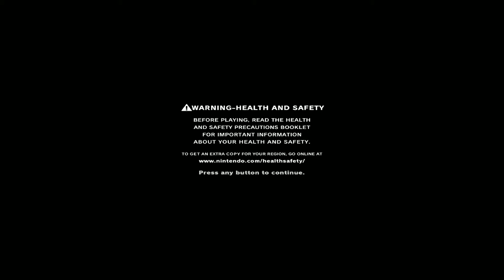The Legend Of Zelda: Twilight Princess - Dolphin Emulator - Part 1 - 1080p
Part one of The Legend Of Zelda: Twilight Princess on Dolphin Emulator at 1080p